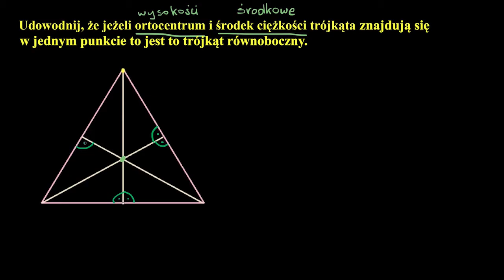Ortocentrum i środek ciężkości